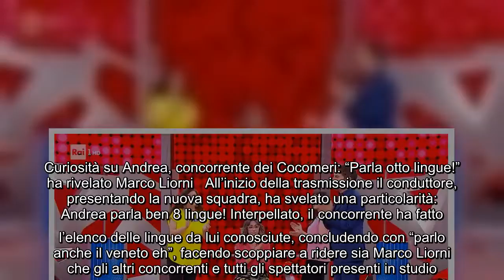Le Pizze a Pezzi eliminate clamorosamente, Marco Liorni: "Puntata emotivamente complessa" Disastro,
Le Pizze a Pezzi eliminate clamorosamente, Marco Liorni: "Puntata emotivamente complessa" Disastro, è il caso di dirlo, per le ormai ex campionesse di